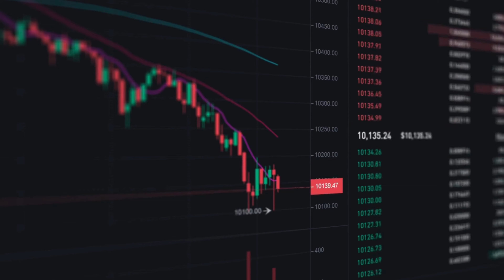How to be a DISCIPLINED TRADER